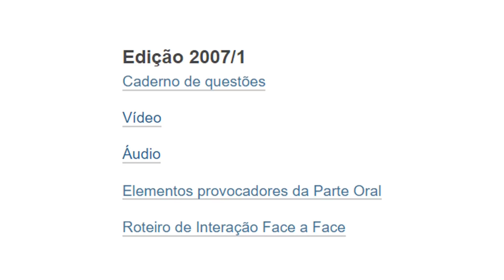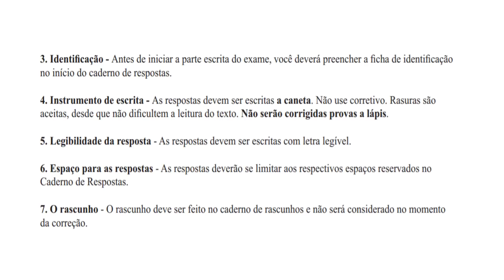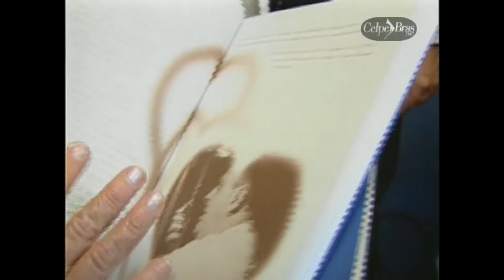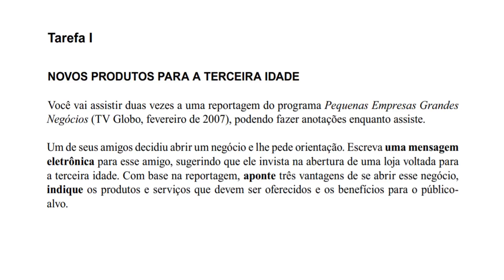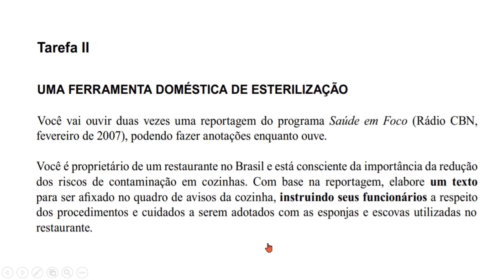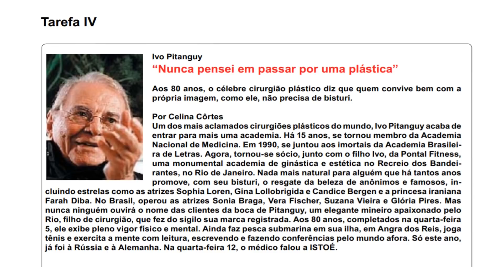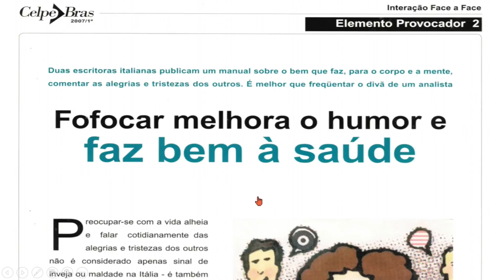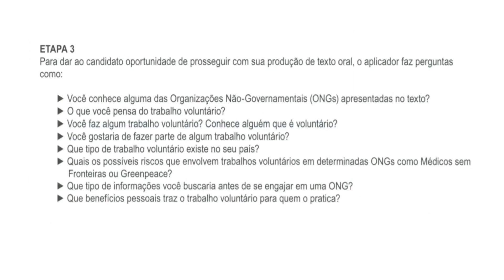Kou pòtigè gratis #167 (Men kijanw ka rive jwenn sètifika pòtigè Celpe-Bras la)